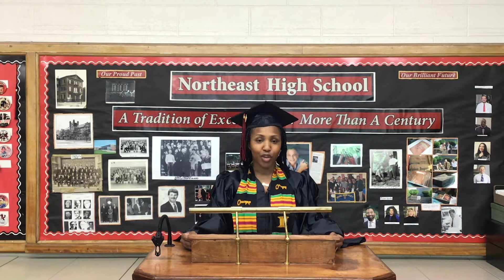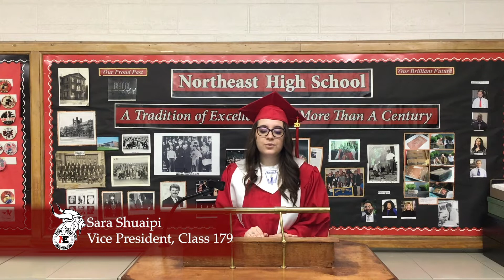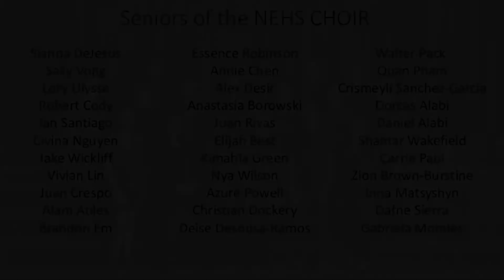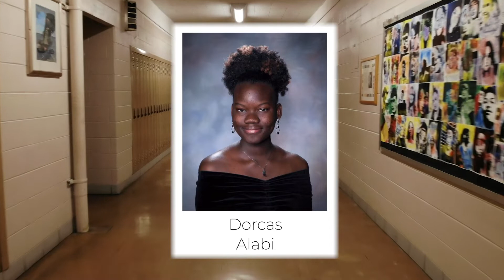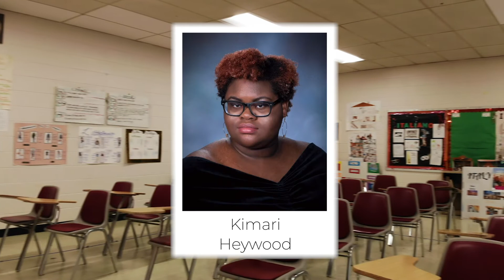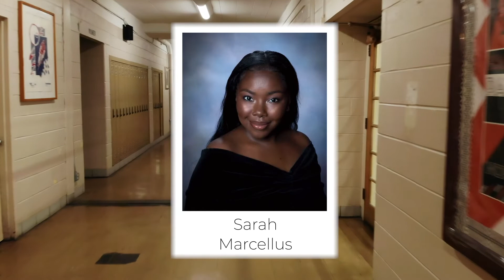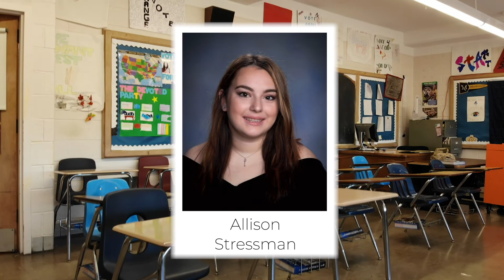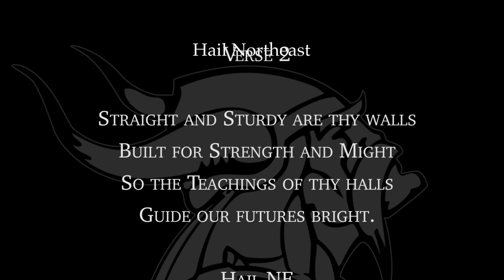2020 NEHS Virtual Graduation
Congratulations, class of 2020! Final published of Northeast High School's Commencement. Name corrections included.